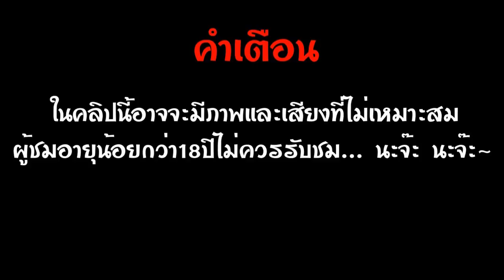[TEEZY's Game Channel] HearthStone #1 เปิดซอง Classic 60 ซอง และ Goblins vs Gnomes 60 ซอง 1/4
สามารถติชมและแนะนำได้นะครับหากมีข้อมูลอะไรเพิ่มเติมหรือผมแปลผิดตรงไหนจะแก้ให้ด้วยก็ได้นะครับตอบในCommentได้เลย

ถ้าสนใจอยากดูคลิปเก่าๆสามารถไปดูได้ที่(ถ้าหาไม่เจอก็กดเลื่อนลงนะครับคลิปเยอะมาก)